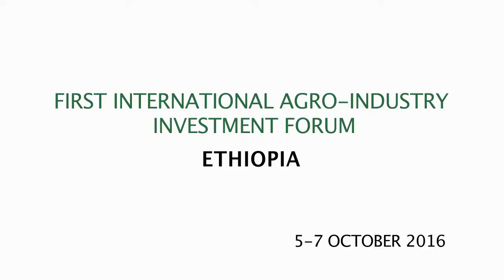Tadesse Hatiya speaking at UNIDO Investment Forum in Addis Ababa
Tadesse Hatiya, Vice-President, Development Bank of Ethiopia, speaking at the First International Agro-Industry Investment Forum in Addis Ababa, 5-7 October 2016.